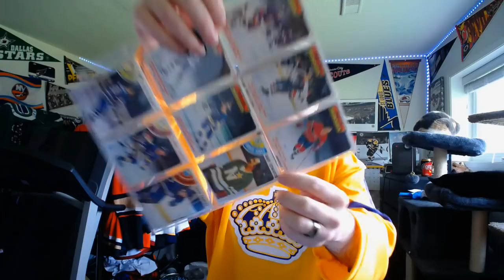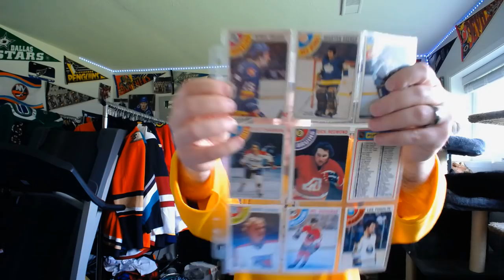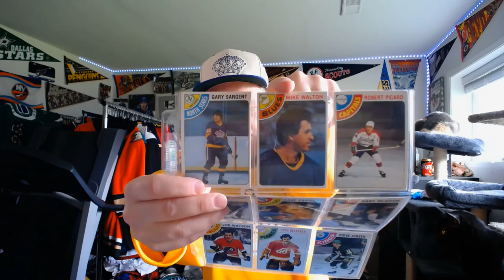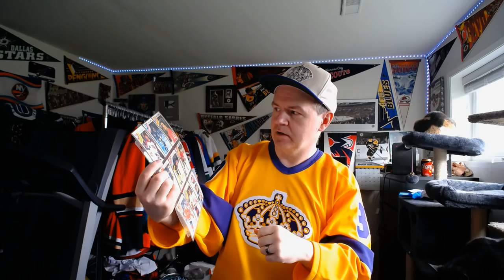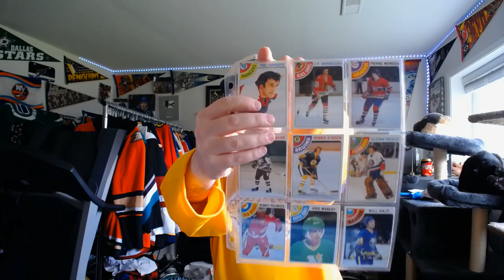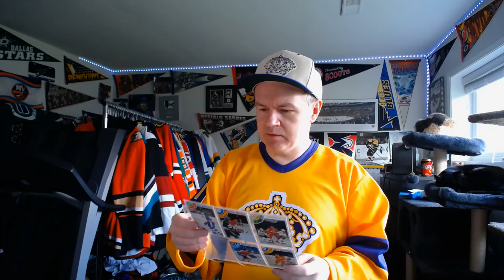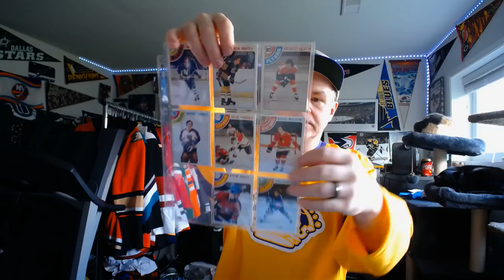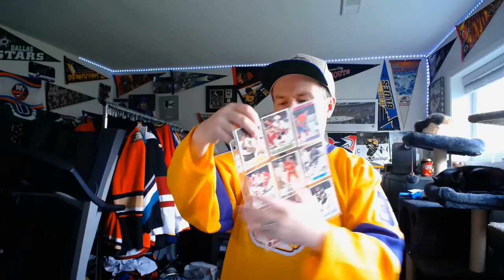1978-79 O-Pee-Chee Set Lot Discussion (Part 1 of 2)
Hey, I had these cards set aside last summer with an eye on talking about them at a later date. Why not talk about them now?

Abbotsford, BC
V2S 8P1

In the USA:
Shannon Skanes